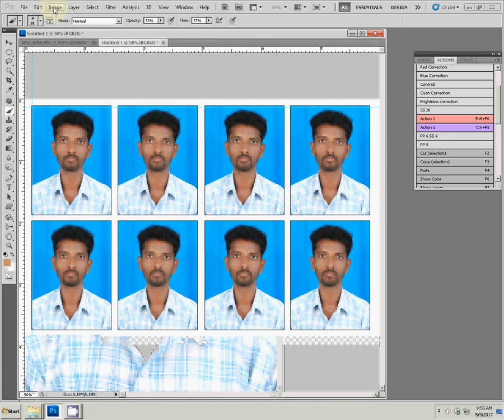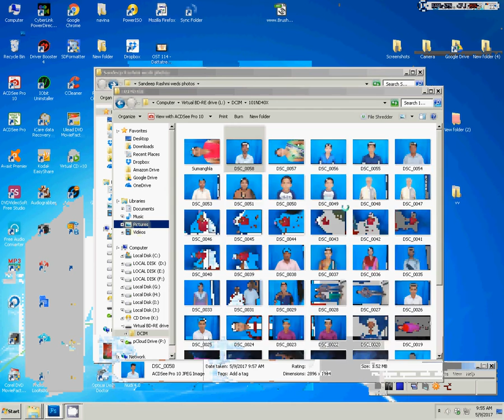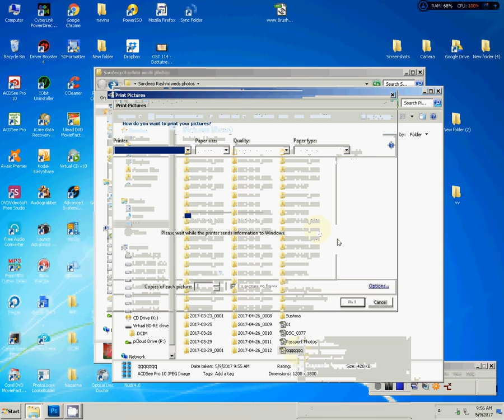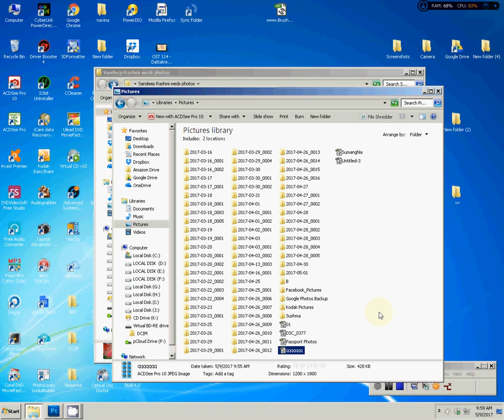Adobe Photoshop Tutorial Create passport size photo in adobe photoshop